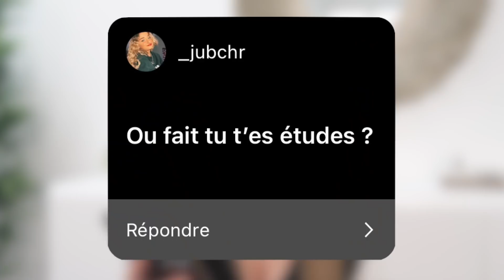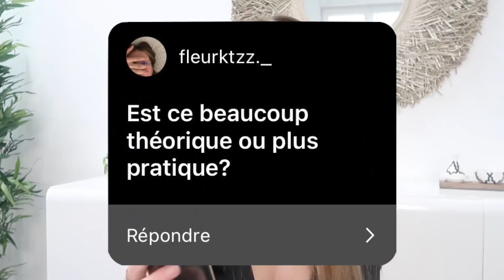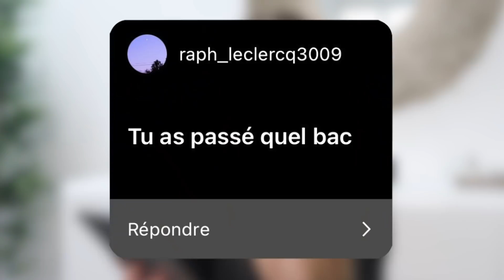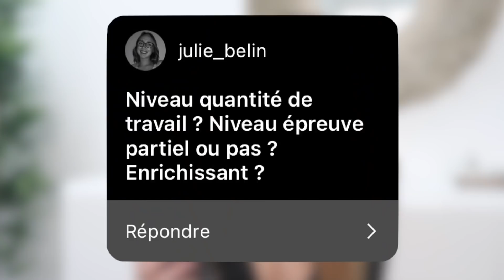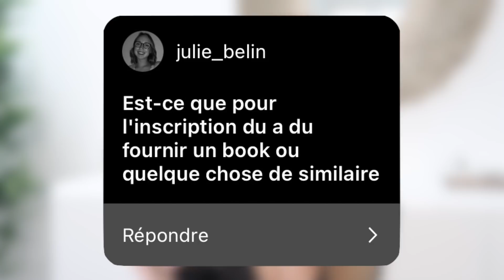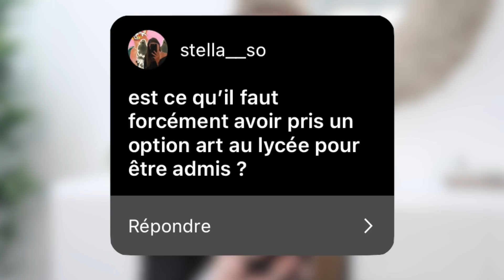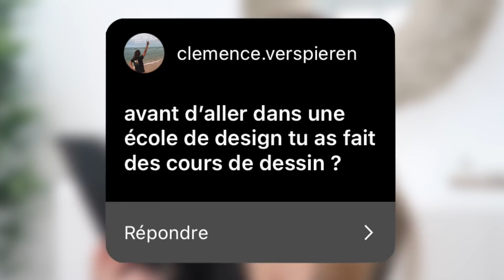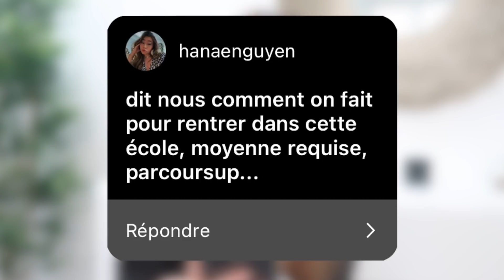TOUT sur mes études ( archi, art, prépa, Mjm Graphic Design )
Yo les loulous,

Nouvelle vidéo TODAY !
J'espère que ma vidéo sur mes études à MJM Graphic Design vous plaira ou vous à plu.
N’hésites surtout pas à me dire en commentaire quel type de vidéo voudrais-tu voir sur ma chaine ( toutes les idées sont bonnes à prendre ).

Et si tu veux te faire des sous en achetant des fringues ou autres sur internet, n’hésite pas a t’inscrire sur IGRAL qui est un système de cash back. Avec mon lien, obtient 5EUROS DES TON INSCRIPTION

CONTACTEZ MOI ▽
DM INSTAGRAM  ⟩ @EmmaaLR

CAMERA ▽
Canon G7x

VINTED ⟩ Emmaalaurentt

kisss ;)